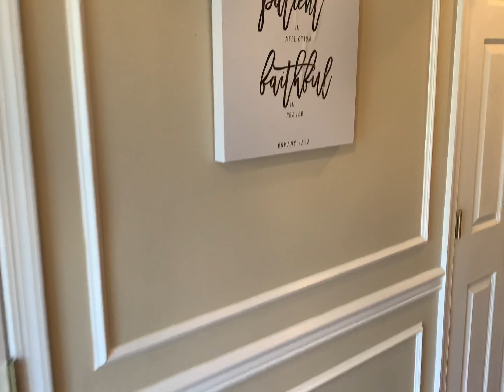Kayla’s Junior Prom 2022